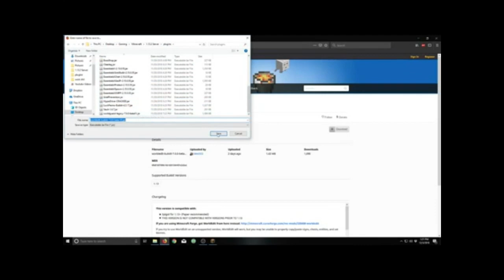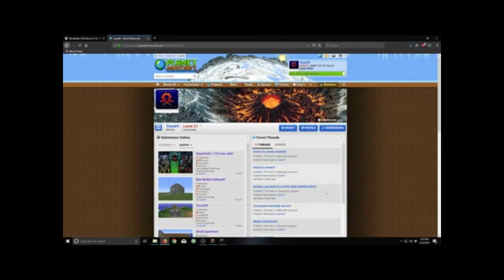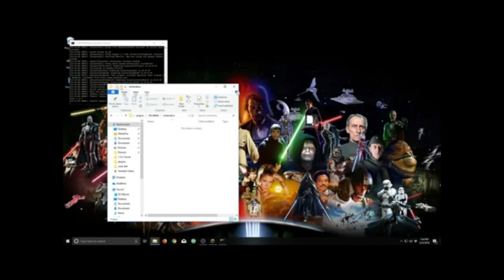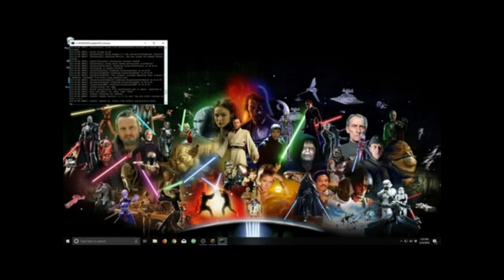"UPDATED!!!" EASY HOW TO!!! Load Schematics to your 1.13.2 Minecraft server!!! (with Download)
Here is an updated video On how to load schematics to your 1.13.2 Minecraft server!